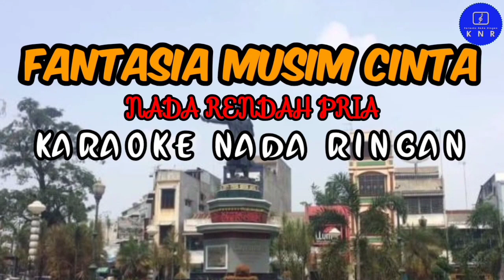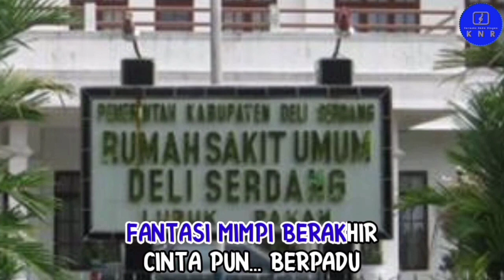FANTASIA MUSIM CINTA - IWAN SALMAN KARAOKE NADA RENDAH PRIA